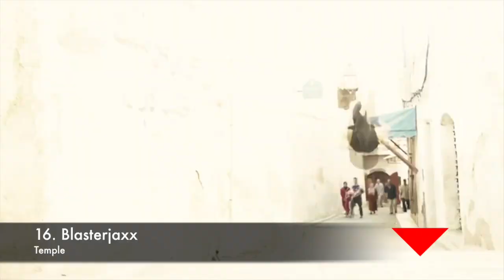[Top 25] Electro House Tracks 2017 #105 [August 2017]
Top 25 Electro House Tracks Week Of (August 16 - 22)

Tracklist:
25. Sick Individuals – Alive (Holl & Rush Remix) (Down)
24. Futuristic Polar Bears & Wolfpack feat X-Tof – Cactus (down)
23. Husman – Heroic (down)
22. KSHMR & No Mondays – Divination (down)
21. Hardwell & KURA x Anthony B – Police (You Ain’t Ready) (down)
20. Timmy Trumpet & Krunk! - Al Pacino (down)
19. Alesso – Move Like That (down)
18. Chocolate Puma & Moksi – HIPPO (down)
17. MAD M.A.C. – Renegade Mastah (Dimitri Vegas & Like Mike Edit) (down)
16. Blasterjaxx – Temple (down)
15.  MAKJ & Michael Sparks feat Fatman Scoop – Space Jam (Down)
14. Maddix & LoaX – Showdown (NEW)
13. Hardwell & Maddix – Smash This Beat (down)
12. KSHMR & Maurice West – Festival Of Lights (Down)
11. KSHMR & Snails – The Serpent (down)
10. KSHMR & JDG feat Mariana Bo – Kolkata (down)
9. SWACQ – Love (Nicky Romero Edit) (Down)
8. Crystal Lake – Roots (Blasterjaxx Edit) (NEW)
7. Dillon Francis & G-Eazy – Say Less (Dillon Francis & Moksi Remix) (NEW)
6. Garmiani feat Julimar Santos – Fogo (NEW)
5. Sunstars – Ritual (NEW)
4. Dannic & Tom & Jame – Ready (down)
3. TJR – Time To Jack (NEW)
2. Will Sparks feat Priyanka Chopra – Young And Free (NEW)
1. Armin van Buuren feat Sunnery James & Ryan Marciano – You Are (same)